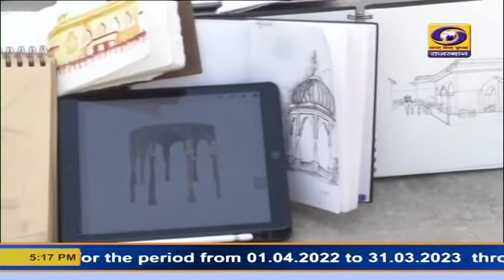5 PM Rajasthani News Bulletin 13 March 2022 | DD News Rajasthan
5 PM Rajasthani News Bulletin 13 March 2022 | DD News Rajasthan
Watch Rajasthani News Bulletin of DD News Rajasthan, Sunday, 13 March 2022